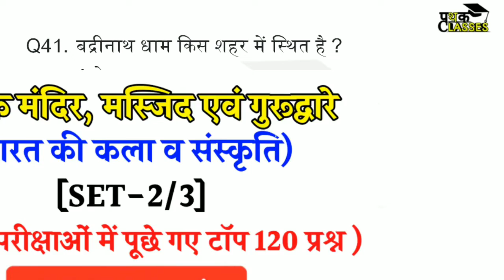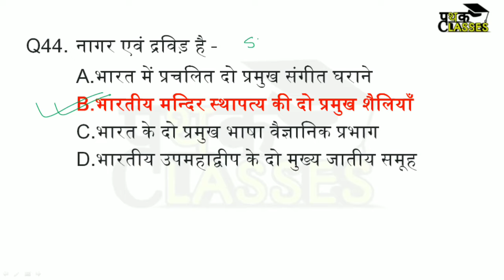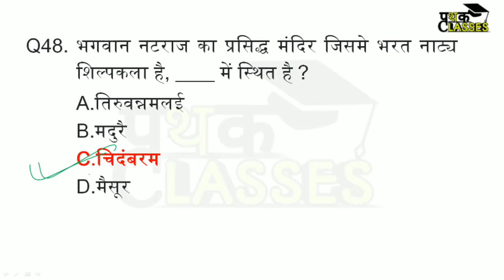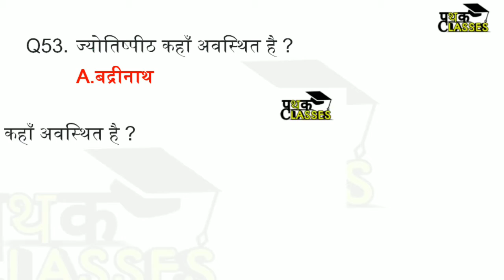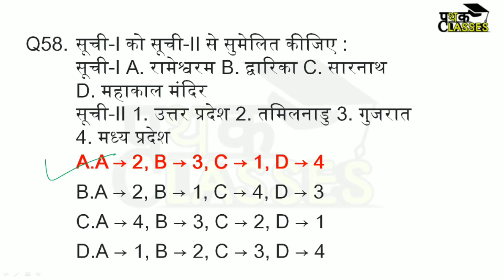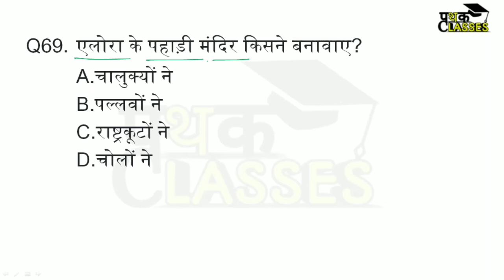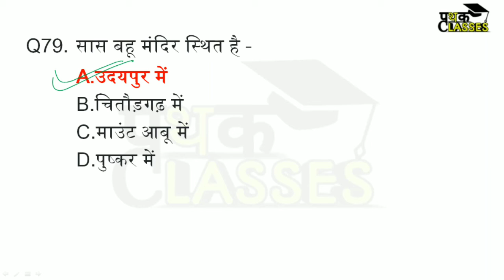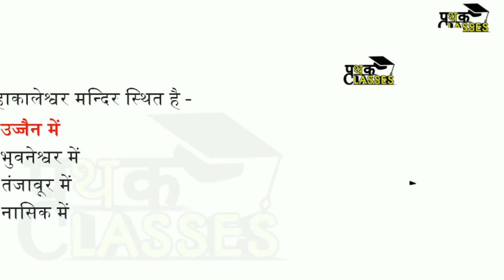भारत के मंदिर, मस्जिद एवं गुरूद्वारे | Famous Temples of India | Top 120 Mcqs in Hindi | Part-2